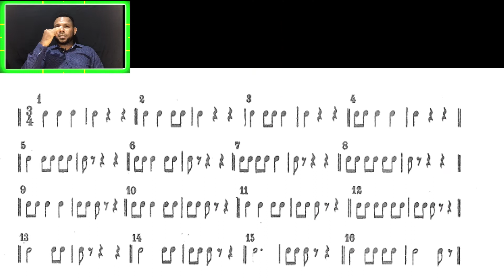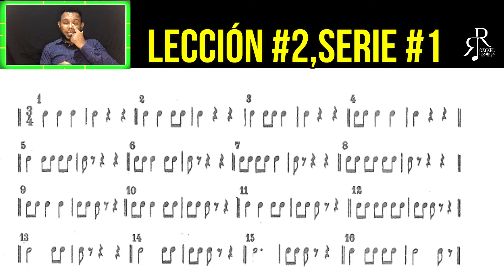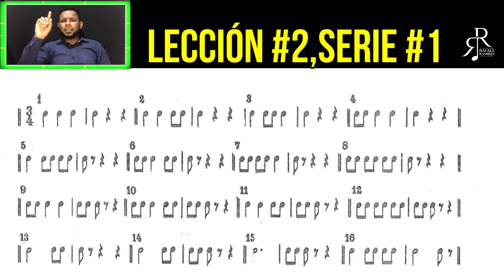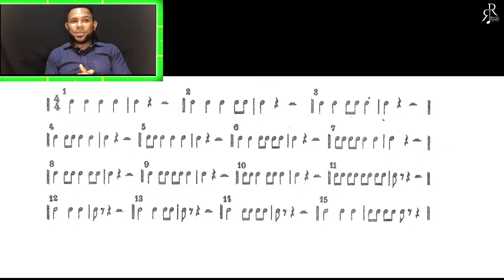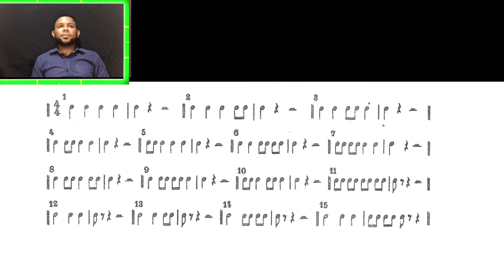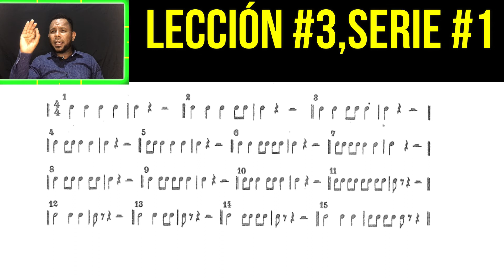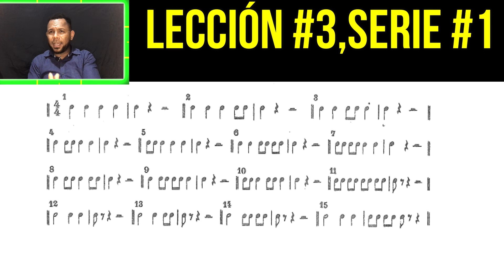SERIE #1, LECCION # 2 | LECTURA MUSICAL BÁSICA | MÉTODO POZZOLI RÍTMICO | Rafael Ramírez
Continuamos con este maravilloso estudio de la música, a través  de la lectura rítmica.

En esta serie de 12 videos aprenderás a leer música mediante el ritmo musical . Para esto utilizaremos LA GUIA TEORICO-PRACTICA DEL METODO POZZOLI .

Si deseas apoyar el canal @rafaramirezmusic con una donación puedes ingresar al siguiente enlace:

También recuerde que en este canal encontraras diversos contenidos.

Las Guitarras que uso en mis videos puedes conseguirlas ,

También uso es la Córdoba GK Pro [Gipsy Kings Signature Model] Guitarra acústica eléctrica de Nylon flamenca, Natural.

Esperamos sea de gran bendición para todos y esperen muy pronto nuestro primer álbum de música instrumental.